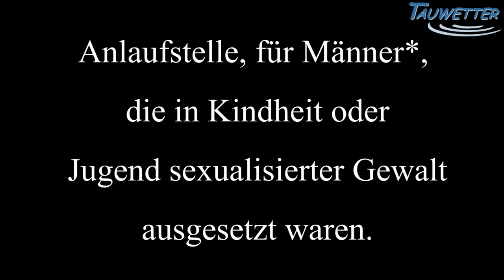Tauwetter e.V.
Tauwetter.de
Concept, direction and editing by Dean Bell
Cinematography by Carl Finkbeiner